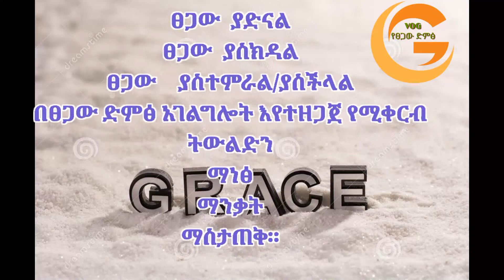Part 7 አማኞችና መንፈሳዊ ስልጣናቸው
Pastor Girum Gizaw